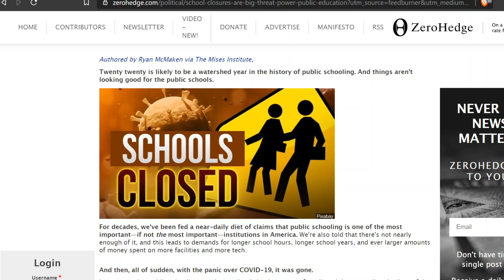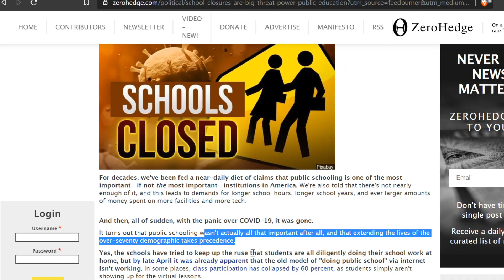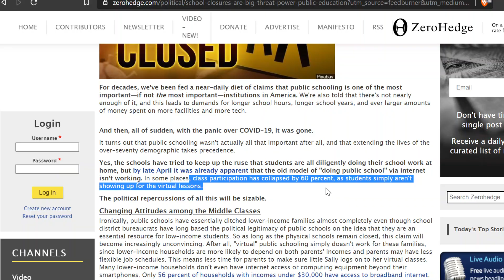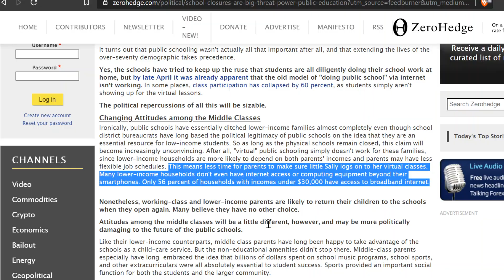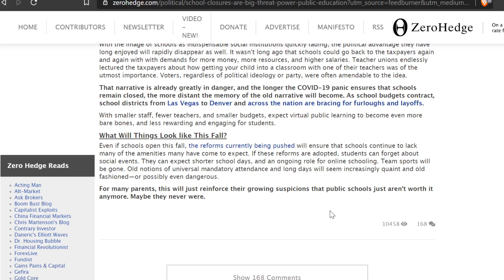School Closures Are a Silver Lining to the Pandemic: Less Indoctrination by the Government.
Twitter Mark A. King @MarkAdrianKing
Parler MarkKing @MarkKing